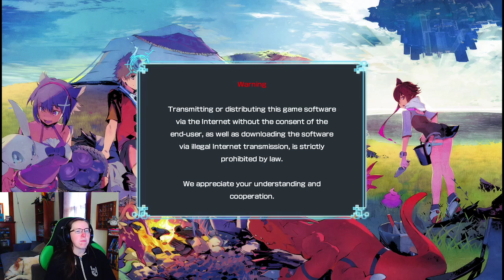Bony Resort - Trapping a Traitor! Part 2